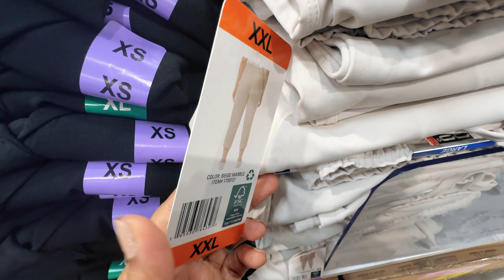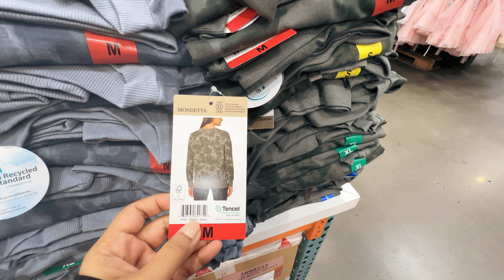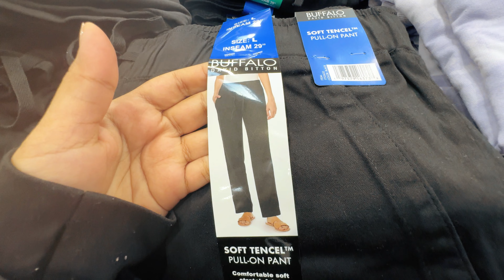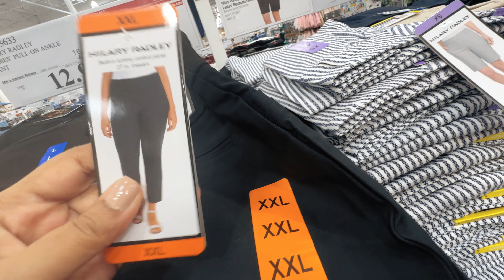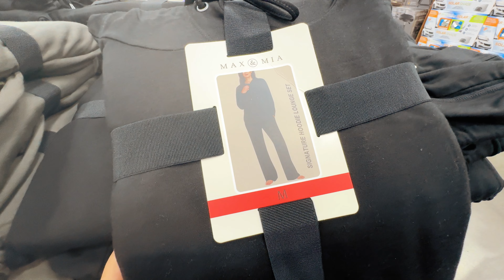COSTCO SPRING COLLECTION 2024 | SHOP WITH ME AT COSTCO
Welcome to my Costco Spring Clothing 2024! In this video, I'll be sharing affordable and trendy fashion finds from Costco that are perfect for the upcoming season. From stylish tops to comfortable bottoms, Costco has everything you need to refresh your wardrobe for spring.